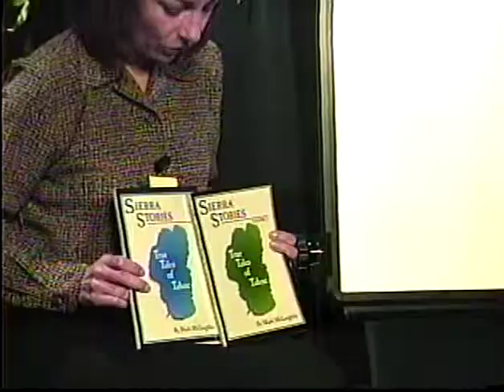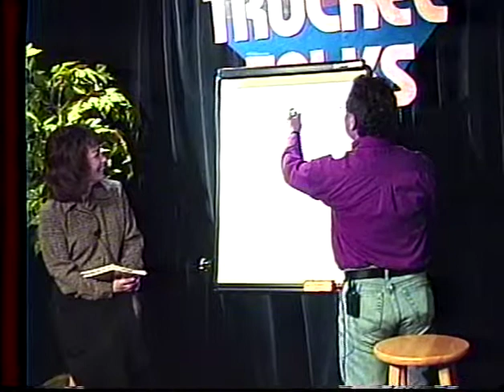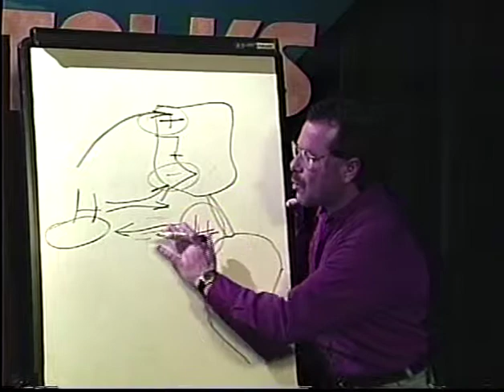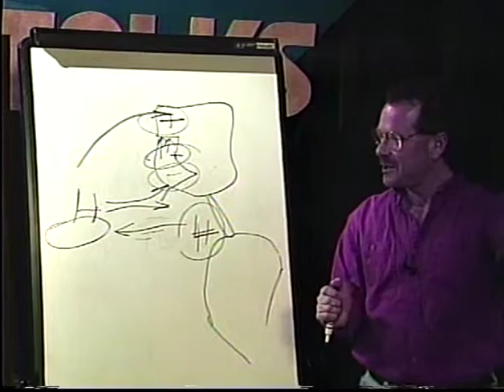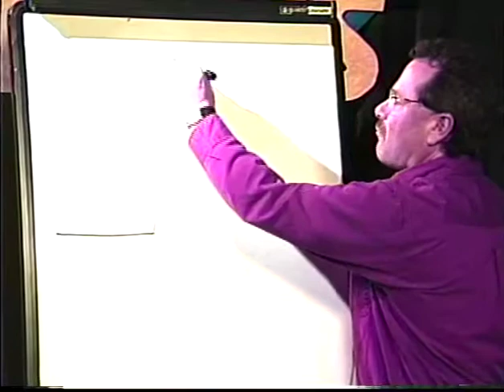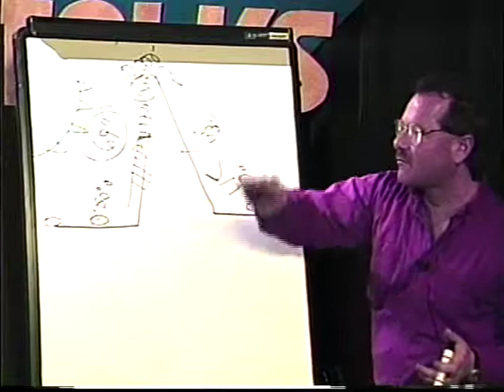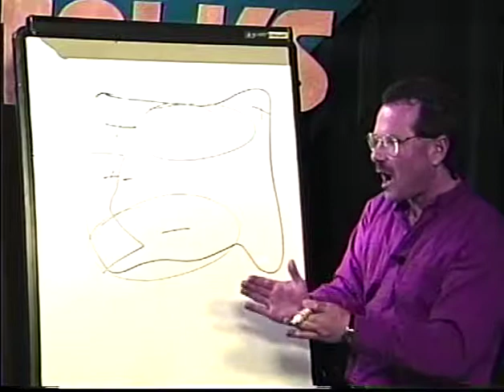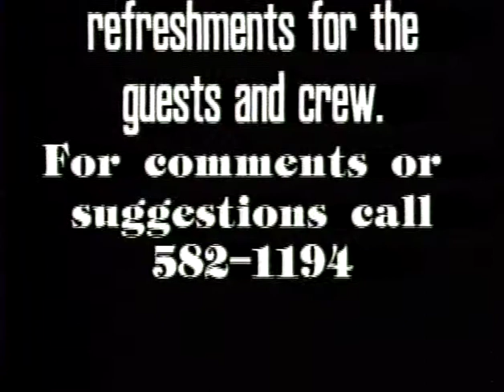Truckee Talks Mark McLaughlin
Mark McLaughlin is an award-winning, nationally published author, professional speaker, and photographerhistorian and  was on the show multiple times and we truly enjoyed having him. This was his Truckee Talks debut, circa 1997.